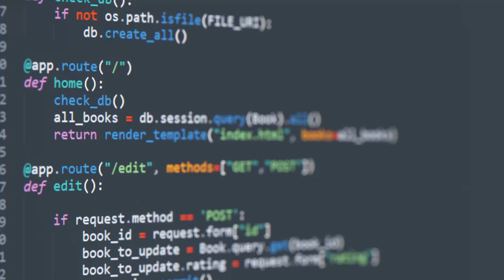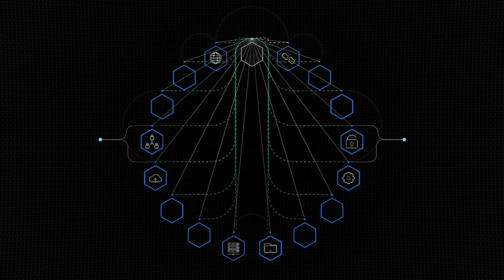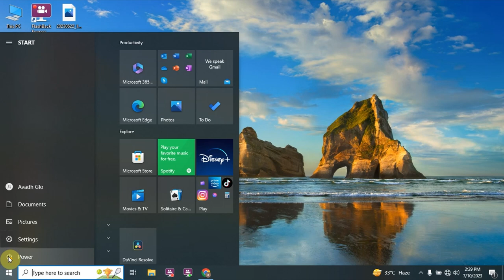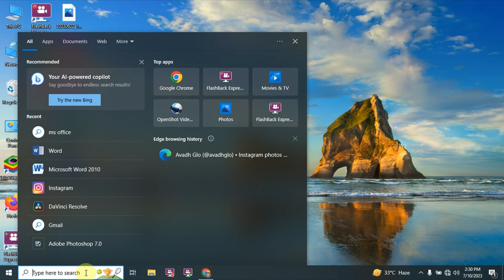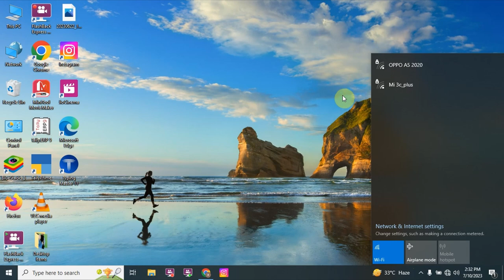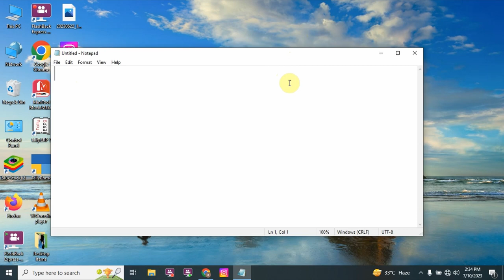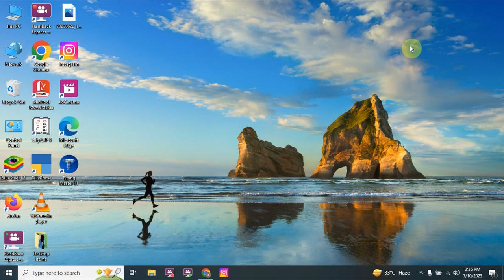Learn Complete Computer Class Day #1-कंप्यूटर को कैसे चलाते हैं| Basic Computer Course in Hindi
es video me aap sikhenge computer kaise chalate hai. basic computer course in hindi ki day 1 class me aap shuru se windows 10 computer ko chalana sikhenge. jisme aapko computer on/off kaise kare, mouse kaise chalate hai is bare me bataya gya hai. iske alava computer desktop, taskbar, start menu or  basic computer parts ki jankari bhi di gayi hai.

agar aap computer me beginner hai toh hamari is 7 day ki computer class ko dekhkar aap computer ke expert ban jayenge. aaj ke is digital yug me basic computer skills ka aana har kisi ke liye jaruri hai isi baat ko dhyan me rakhte huye hamne is computer training course ko hindi me banaya hai.